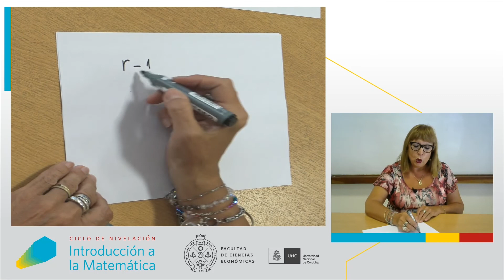Ciclo de Nivelación - Introducción a la Matemática - Factorizar y simplificar